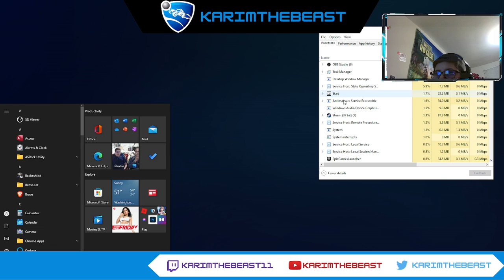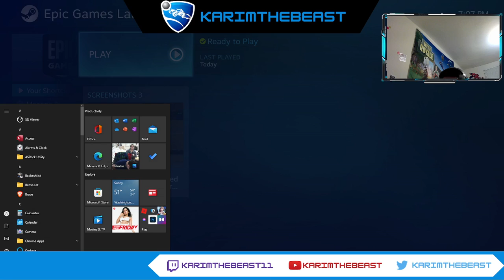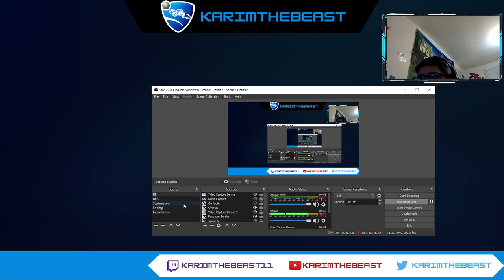Friday night vid. chill 1s back to winning!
Chill Friday Night 1s hope you guys enjoy this. We are back to winning ways!